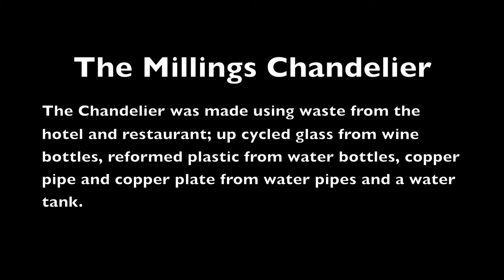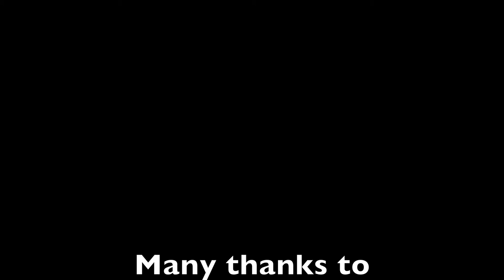The Millings Chandelier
This video is about The Millings Chandelier created by site specific artist Trudi Lloyd Williams based at ArtSway in the New Forest, Hampshire UK. It uses waste plastic, glass bottles and copper pipe from the restaurant and hotel the Mill at Gordleton, Lymington. The sculpture is suspended over the the New Forest stream the Avon Water and launched the New Forest National Park Authority's River Awareness Campaign August 2012.